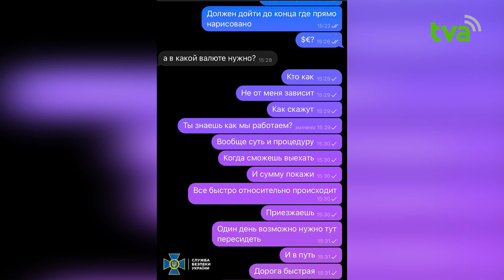СБУ заблокувала ще один протиправний канал незаконного виїзду військозобов'язаних за кордон